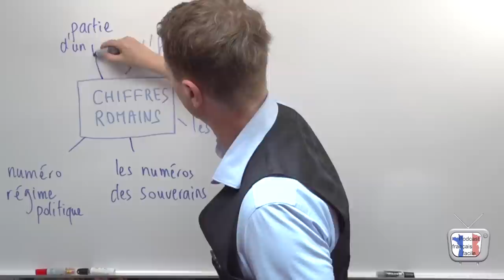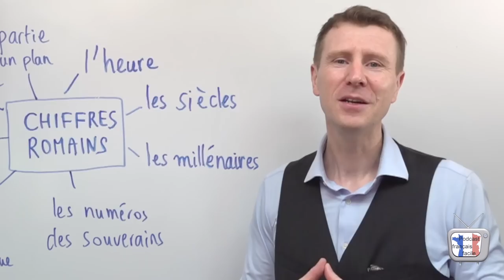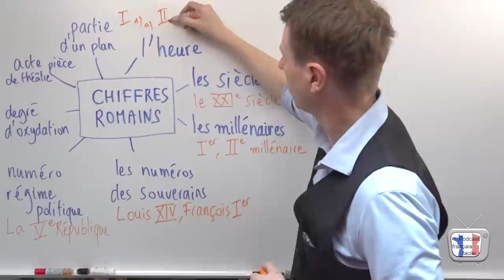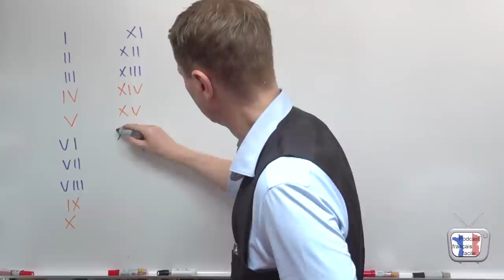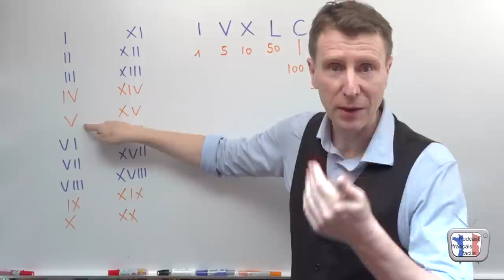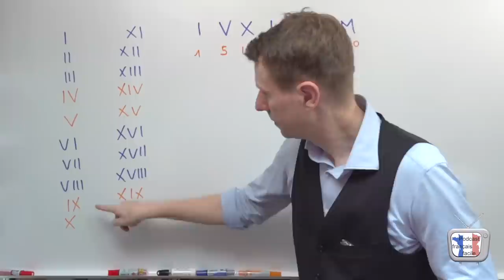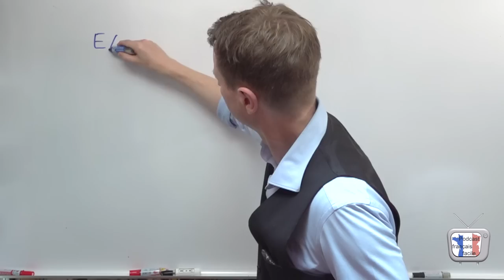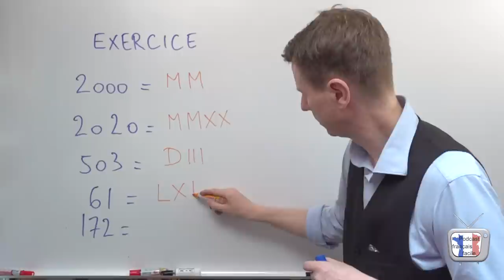CHIFFRES ROMAINS - comment utiliser et comment lire les chiffres romains en français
Dans cette vidéo nous verrons comment utiliser et comment lire les chiffres romains.